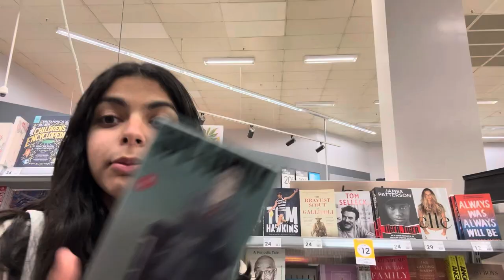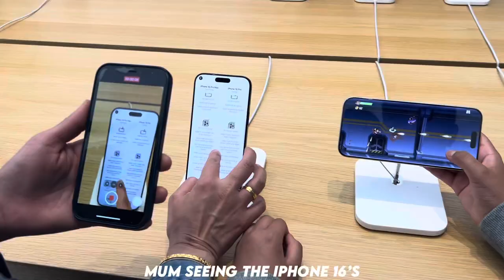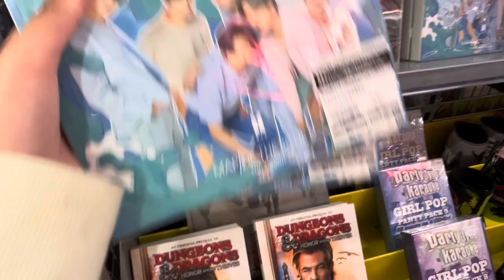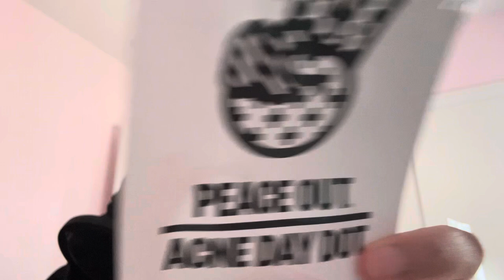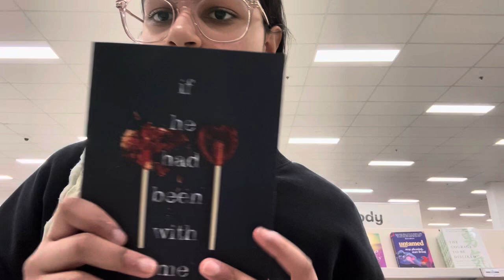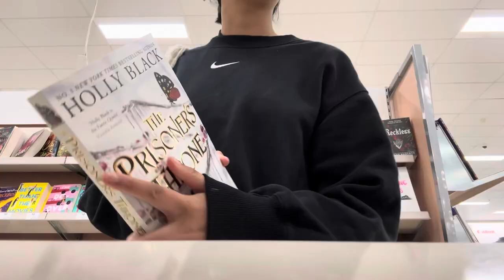weekend in my life || seeing cousins, eating good food, going to eureka skydeck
hii! sorry for not posting due to school and other personal things in life! dw i will feed you guys content in the future ✨ this vlog is a weekend in my life. meeting my cousins, eating yummy food, and going to eureka skydeck!

୨୧. background music~

name: mehar
age: 13 (turning 14 in november)
birthday: november 7, 2010
enthicity: indian
based in: melbourne, australia
editing software: capcut
camera: iphone 14